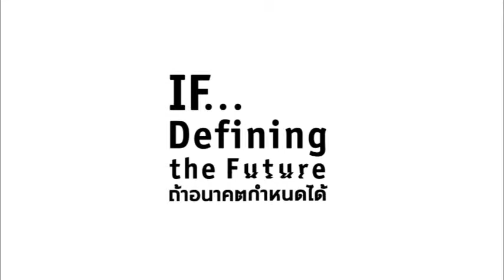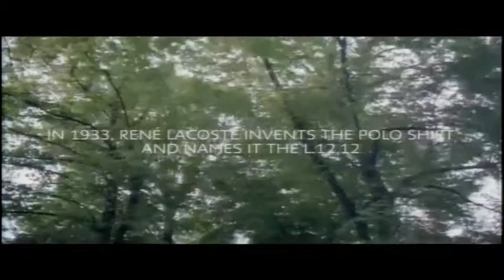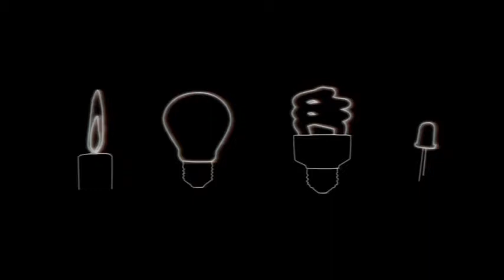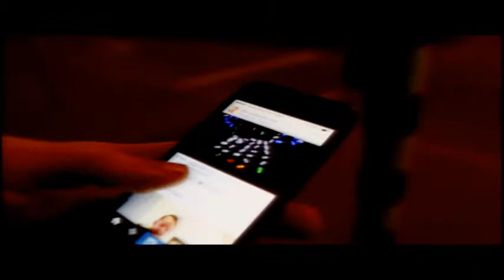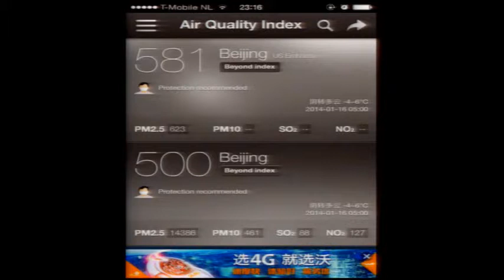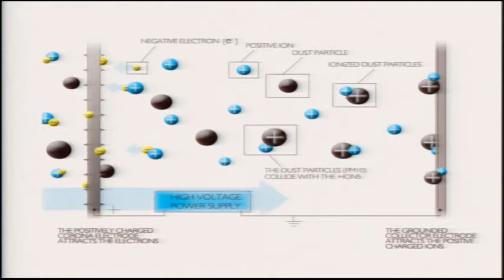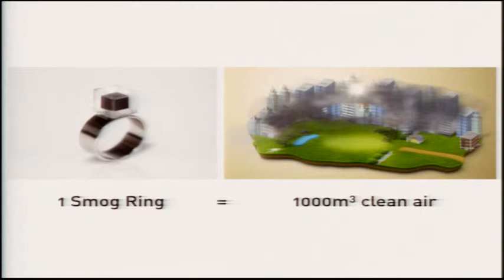[CU2014] Daan Roosegaarde: What If the Road Could Talk?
Creativities Unfold

IF...Defining the Future
หัวข้อ: What If the Road Could Talk?
ดาน โรสการ์ด
ผู้ก่อตั้ง Studio Roosegarde

ดาน โรสการ์ด นักออกแบบและนวัตกร เล่าถึงโปรเจกต์ต่างๆ ของเขาซึ่งมีที่มาจากจินตนาการบวกกับเทคโนโลยี เกิดเป็นนวัตกรรมที่สร้างปฏิสัมพันธ์ระหว่างคนกับสภาพแวดล้อม

Title:  What If the Road Could Talk?
Daan Roosegaarde
Founder of Studio Roosegarde

Daan Roosegaarde, a designer and innovator, recounts his projects where imagination met technology and originated the innovations that create interactions between people and their environment.